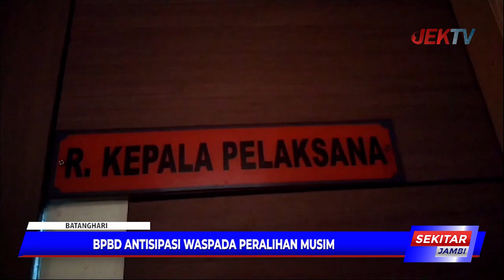BPBD ANTISIPASI WASPADA PERALIHAN MUSIM